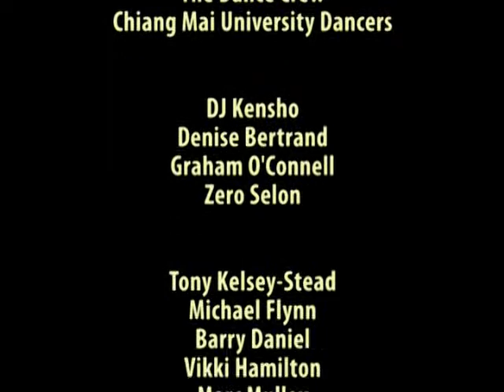Phuket Fringe Festival promo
A mash-up of coverage of the first Phuket Fringe Festival, from Capital TV's local cable show, Phuket Plus.

Includes performances from:
The Playhouse Dancers
The Dance Crew
Phuket Academy of Dance
Storytellers Denise Bertrand & Graham O'Connell
DJ Kensho and friends
The Andaman Players (TAP)

And clips from the short movies:
Watertown (Zero Selon) and Night in a Bar Room (TAP)